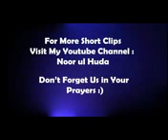Aurton me na shukra pan aur uska anjaam /Dr. Farhat Hashmi